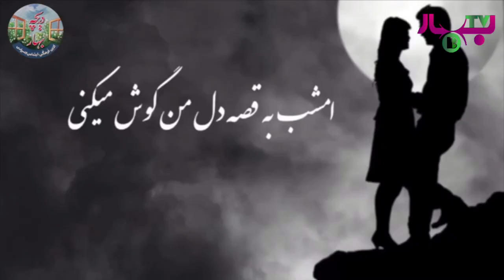احمدظاهر در برنامه دريچه بهار با زرغونه ولي و صمد كارمند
تلويزيون بهار
تلويزيون طلوع
تلويزيون اريانا
تلويزيون شمشاد
تلويزيون ارزو
افغانستان
موسيقي
شب شعر و موسيقي
اريانا سعيد
مژده جمالزاده
فرزانه ناز
غزال عنايت
غزل سادات
نغمه
منگل
نعيم پوپل
احمدظاهر
ظاهر هويدا
جواد غازيار
پرستو
شبانه مهريار
رحيم مهريار
سلما
حيدر سليم
احمد ولي
مهوش
ژيلا
شفيق مريد
لطيف ننگرهاري
طبله نواز
ارزو نيكبين
نجيم نوابي
خالد عمر
سلما
رحيم جهاني
قادر اشپاري
مريم وفا
شيرزاد عديل
ولي عجازي
دل اغا سرور
احمدمريد
محبوب الله محبوب
رحيم غمزده
استاد ايوب
استاد سراهنگ
استاد رحيم بخش
استاد خيال
استاد مهوش
استاد وحيد قاسمي
فرهاد دريا
فرزانه ناز
جواد غازيار
أمير محمد چونته
بيلتون
سيفو
فيض كاريزي
حسنا عنايت
احمدشاه حسن
سجيه كامراني